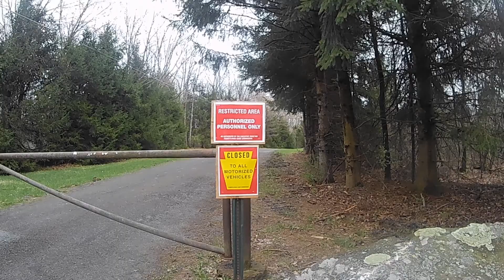BIG BLUEGILL BONANZA!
Join me as I catch some jumbo bluegills on trout magnets and ultralight tackle. The fish and the scenery are beautiful and relaxing as I demonstrate a very simple and fun way to catch these fish.

About Fishden365: This channel was created by Den Haring and is all about the art and science of fishing, especially bass fishing. New content and videos will be added twice weekly. This channel is meant to be educational and fun. Certified Bassified!! Family and friends will be included in upcoming videos.

Thanks,

Den